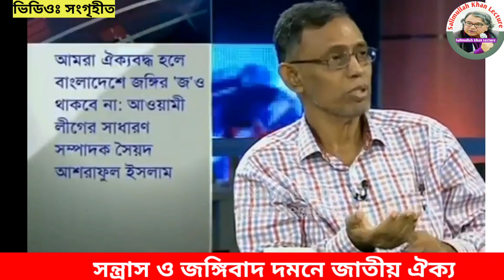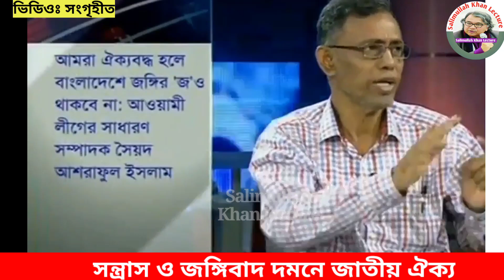সন্ত্রাস ও জঙ্গিবাদ দমনে জাতীয় ঐক্য। Salimullah Khan lecture. khaled Mohiuddin.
সন্ত্রাস পৃথিবীব্যাপী পরিচিত, বহুল আলোচিত শব্দ। সন্ত্রাস ও জঙ্গি তৎপরতা সমাজ ও রাষ্ট্রের জন্য অভিশাপ এবং মানবতার প্রতি চরম হুমকি। রাজনৈতিক কারণে হোক বা অন্য কোন ব্যাপারে স্বার্থসিদ্ধি ও আতঙ্ক সৃষ্টি করার নিমিত্তে বোমা বিস্ফোরণ, অপহরণ, ভয়-ভীতি বা গুপ্ত হত্যার মত ঘৃণ্য কাজই হলো ‘সন্ত্রাসবাদ’; যা সভ্য সমাজে সাধারণত গ্রহণযোগ্য নয়। সন্ত্রাসের কোন ধর্মীয় ভিত্তি নেই, ইসলাম ধর্মে এটি ঘৃণ্যতম কাজ। ভীতি তথা ফিতনা সৃষ্টি হত্যার চাইতেও মারাত্মক। ইসলামের দৃষ্টিতে ধর্ম, বর্ণ, জাতিগোষ্ঠী নির্বিশেষে সব মানুষের প্রাণ, সম্পদ, মর্যাদা অত্যন্ত পবিত্র। পবিত্র কুরআনে বলা হয়েছে, ‘যে ব্যক্তি অন্যায়ভাবে কাউকে হত্যা করে সে যেন সব মানুষকেই হত্যা করল। আর যে ব্যক্তি কারো জীবন রক্ষা করে, সে যেন সবার জীবন রক্ষা করল।’

জোর করে, শক্তি প্রয়োগ করে বা অস্ত্রের বলে ইসলামের আদর্শ কোথাও প্রচারিত হয়নি। ইসলাম টিকে আছে এবং টিকে থাকবে তার কালজয়ী আদর্শ, অন্তর্নিহিত সৌন্দর্য ও অসাম্প্রদায়িক চেতনার কারণে। ধর্মীয় পরিচয় নির্বিশেষে পারস্পরিক সহ-অবস্থান, সহিষ্ণুতা, মানবিক আচরণ ইসলামের অন্যতম শিক্ষা। ইসলামে সন্ত্রাসের ঠাঁই নেই, প্রকৃত মুসলমানরা কখনও সন্ত্রাস করতে পারে না। ইসলাম হচ্ছে শান্তি ও সম্প্রীতির ধর্ম। তাই এর অনুসারীরা মানুষ হত্যা করতে পারে না, সম্পত্তি বিনষ্ট করতে পারে না। শুধু তাই নয়, কোন মুসলমান নিছক রাগ-বিরাগের বশবর্তী হয়ে মানুষ তো দূরের কথা, অন্য কোন প্রাণীও হত্যা করতে পারে না।